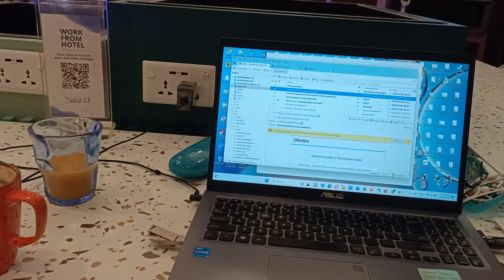10 May 2023